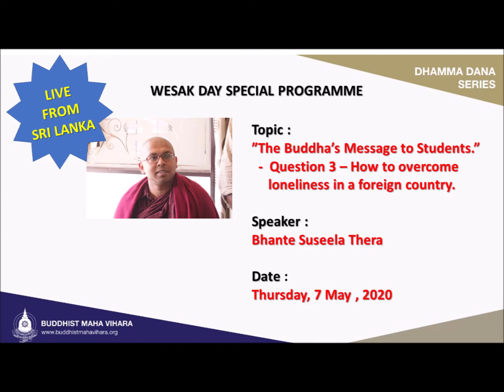Bhante Suseela discusses on how to cope with loneliness and depression in a foreign country.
Bhante Suseela explains on what to do to cope with loneliness and fear for foreign students stuck in a host country. Bhante Suseela was at a special Wesak Day Dhamma Dana Zoom meeting on 7 May 2020.